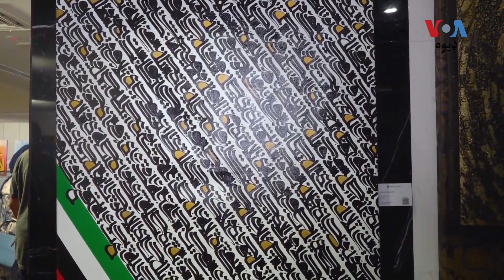د عرب اماراتو د انځورګرۍ نندارتون ته د یو شمېر هیوادونو هنرمندانو د خپلې نقاشۍ نمونې وړاندې کړې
په عرب اماراتو کې د انځورګرۍ یو نندارتون شوی او د یو شمېر هیوادونو هنرمندانو پکې د خپلې نقاشۍ نمونې نندارې ته وړاندې کړې خو یو 82 کلن هندی انځورګر پکې ډېر ستایل شوی. عرفان بهادر دې نندارتون ته ورغلی او تفصیل یې په دې رپوټ کې وړاندې کوي: